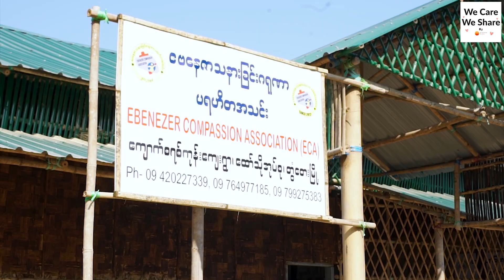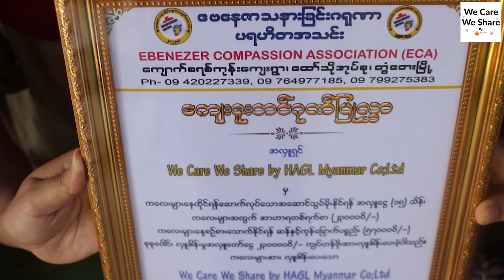We Care We Share February Donation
There are many children in our surroundings who are living their lives aimlessly on the streets, scavenging for plastics or garbage and soliciting charitable donations. 🙆‍♀️🙆‍♀️
Moreover, there are children who have been separated from their parents due to various circumstances.🏡
For those who are orphaned, a shelter can provide them with a loving home.Such a place can help to cultivate positive character traits and moral values in children, while also providing guidance to help them navigate the path towards a fulfilling life..❤ 💝🌈
"Ebenezer Compassion and Care" center located in Tawnte Township is dedicated to supporting and nurturing underprivileged children, and has received a donation from We Care We Share. 😍😍💝